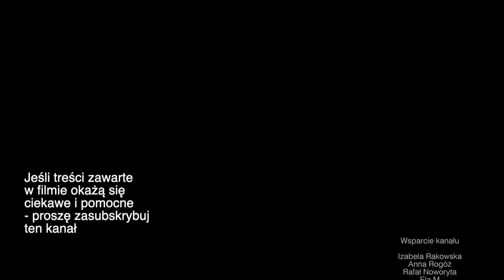Syndrom jaskini, czyli rykoszet pandemii #199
Mini-wykład o syndromie jaskini #199

Zapraszam do lektury moich książek:
Psychopata w pracy, w rodzinie i wśród znajomych:

Dziękuję:-)
Jarosław Gibas